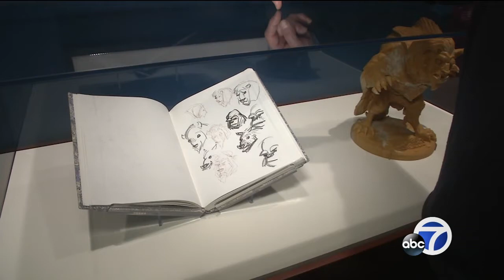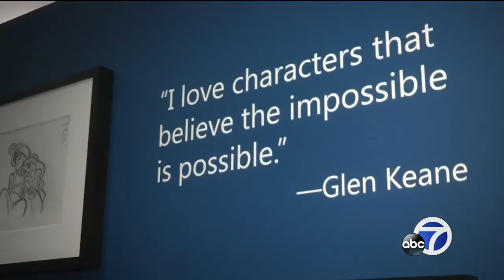Famed artist Glen Keane animates Disney Family Museum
This years' Oscar ceremony was another award-winning moment for famed animator Glen Keane -- this time for "Dear Basketball," with former NBA star Kobe Bryant. But for Disney fans, the animated characters he brings to life have been magical for decades.